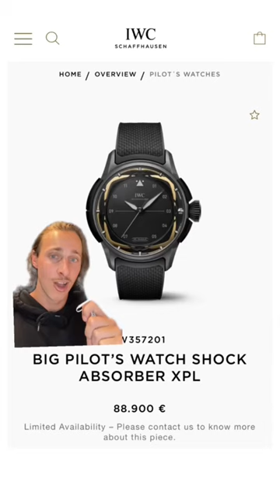Watches of F1 team principals🏎️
These are watches worn by Formula 1 team principals, Redbull, Ferrari, Mercedes & Haas. Wearing watches from IWC, Richard Mille, Tag Heuer and more!